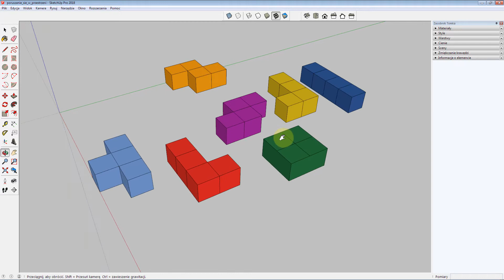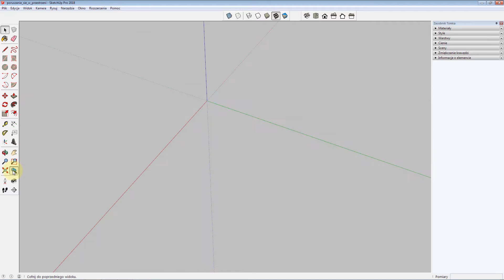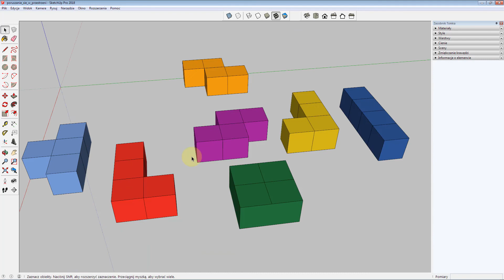Sketchup – poruszanie się po programie | BIMV.pl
W filmie tym odpowiadam na pytanie, jak poruszać się w programie Sketchup.

0:00 Przybliżanie i oddalanie
0:39 Orbita
0:48 Dłoń
1:29 Narzędzie powiększ
2:09 Narzędzie dopasuj do okna
2:38 Narzędzie poprzedni

BIMV.pl to pierwsza w Polsce platforma e-learningowa dedykowana inżynierom. Naszym celem jest dostarczenie wysokiej jakości kursów online. Zajmujemy się tworzeniem kursów m.in. z programu Sketchup.

Oto kompleksowy kurs z jednej z popularniejszych aplikacji do modelowania 3D – Sketchup PRO od podstaw. Kliknij w link powyżej i dołącz do grona specjalistów 👆🏻

👨‍🏫 Nasze kursy przygotowane są przez doświadczonych certyfikowanych szkoleniowców i specjalistów w danej dziedzinie. Sprawdź sam!